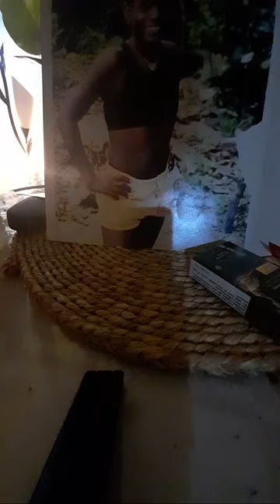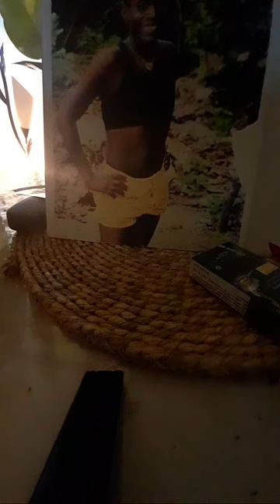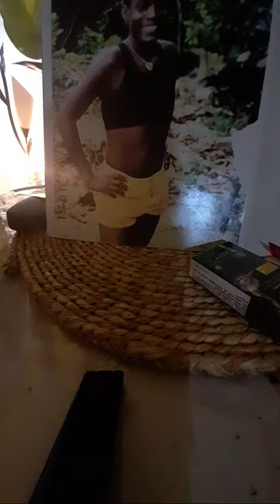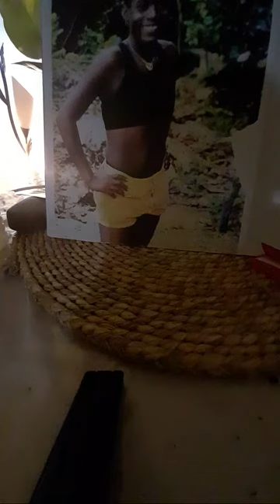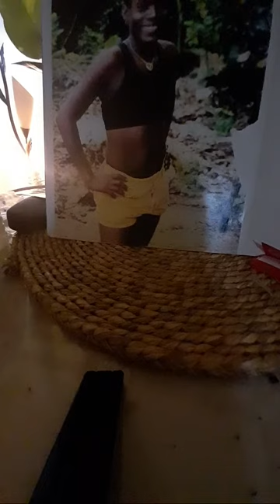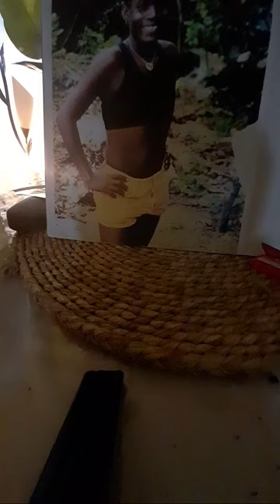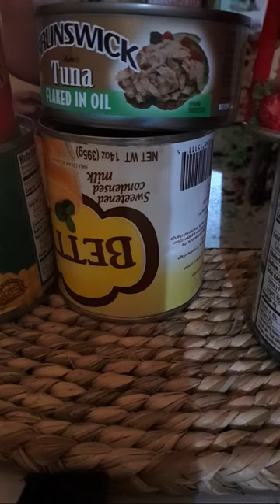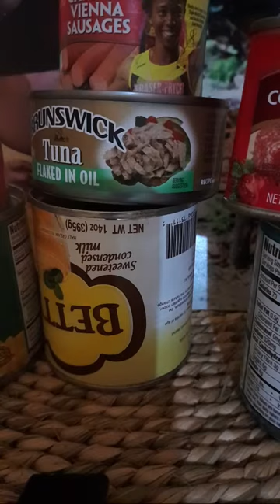just come back from shopping for my birthday party 🎉